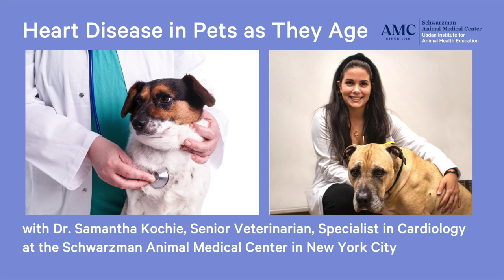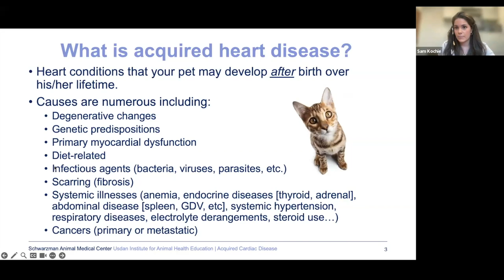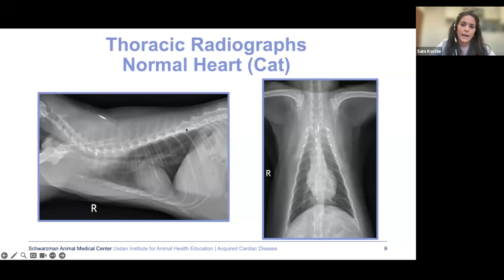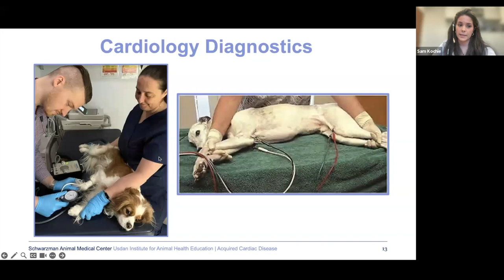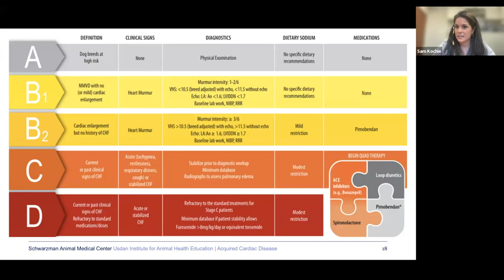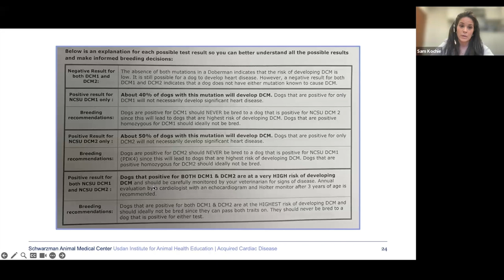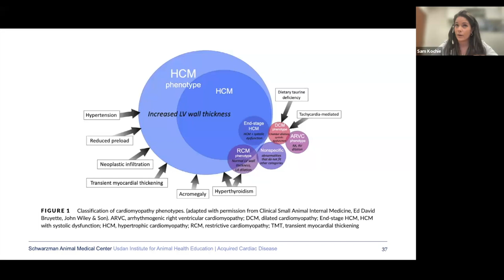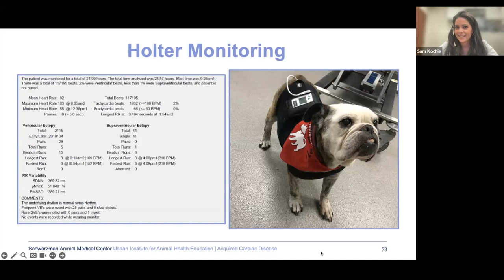Heart Disease in Dogs and Cats as They Age (Acquired Heart Disease)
While some types of heart disease are present at birth, most heart conditions in pets develop over time. These are known as acquired heart diseases, and it is important to recognize the signs of illness so that early intervention can take place. In this webinar, Dr. Samantha Kochie, Senior Veterinarian, Specialist in Cardiology at the Schwarzman Animal Medical Center in New York City, discusses the most common acquired heart diseases in dogs and cats, how they are diagnosed and treated, and the long-term prognosis of these conditions.

00:00:00 Introduction to Acquired Heart Disease
00:09:08 When to Consult with a Cardiologist
00:17:55 Normal Heart & Diagnostics
00:32:42 Myxomatous Valvular Disease (MMVD) - Canine
00:46:32 Dilated Cardiomyopathy (DCM) - Canine
00:57:56 Cardiac Tumors & Pericardial Effusion
01:03:38 Feline Cardiomyopathies
01:06:52 Hypertrophic Cardiomyopathy (HCM) - Feline
01:12:26 Congestive Heart Failure (CHF)
01:12:41 Arrhythmias
01:16:36 Q&A